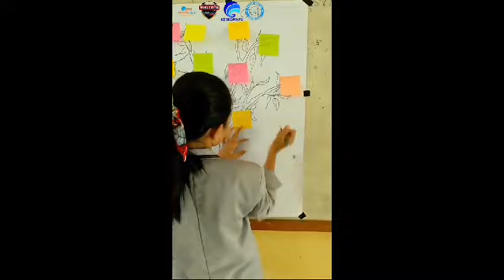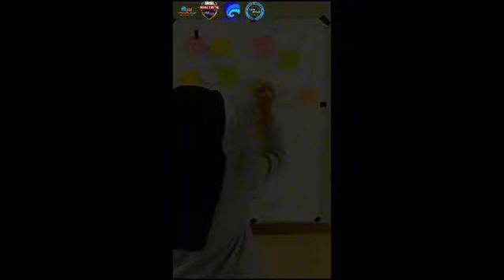047 SMAN 1 Sinunukan KLD KITA Ceria